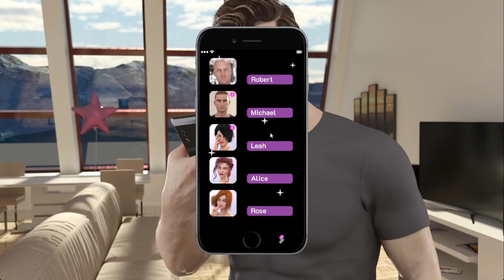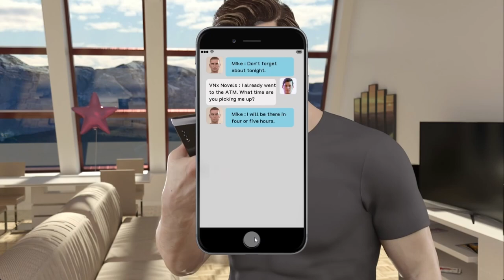Knockout Master Round 9 Gameplay Part 4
Knockout Master Round 8

Creator: MooN